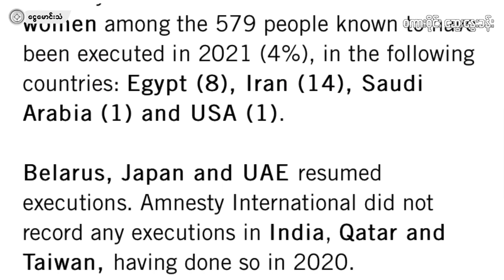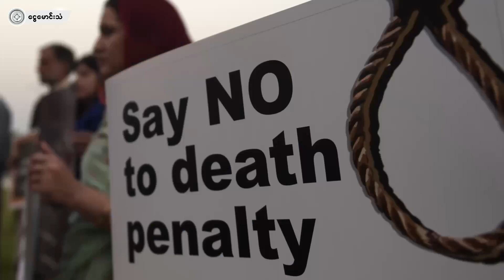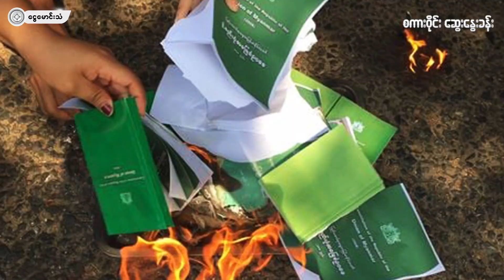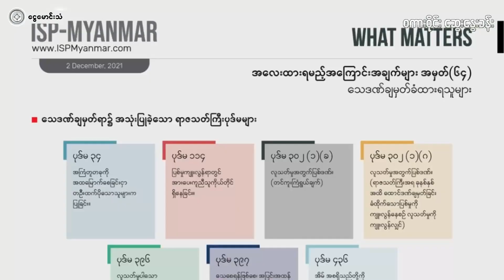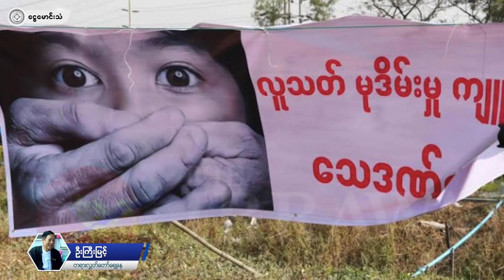“အကြမ်းဖက်စစ်ကောင်စီက ထုတ်သုံးလာတဲ့ သေဒဏ်လက်နက်” (ဒုတိယပိုင်း)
ငွေမောင်းသံ “စကားဝိုင်းဆွေးနွေးခန်း” (ဒုတိယပိုင်း)
အကြမ်းဖက်စစ်ကောင်စီက ကိုဂျင်မီ၊ ကိုဖြိုးဇေယျာသော်တို အပါအဝင် စစ်အာဏာရှင်ဆန့်ကျင်ရေး ကြိုးပမ်းလုပ်ဆောင်ခဲ့သူ ၄ ဦးကို သေဒဏ်ပေးကွပ်မျက်ဖို စီစဉ်နေပါတယ်။ ဒီအပေါ်မှာ မြန်မာပြည်သူတွေရော၊ နိုင်ငံတကာအသိုက်အဝန်းကပါ ဆန့်ကျင်ကန့်ကွက်နေကြတာ ဖြစ်ပါတယ်။

ဒီအခြေအနေတွေနဲ့ ပတ်သက်လို “အကြမ်းဖက်စစ်ကောင်စီက ထုတ်သုံးလာတဲ့ သေဒဏ်လက်နက်” ဆိုတဲ့ ခေါင်းစဉ်နဲ့ ဒီတပတ် ငွေမောင်းသံရဲ့ စကားဝိုင်းဆွေးနွေးခန်း အစီအစဉ်မှာ ဆွေးနွေး ပြောဆိုကြမှာ ဖြစ်ပါတယ်။

တရားလွှတ်တော်ရှေ့နေကြီး ဦးကြီးမြင့်နဲ့ နိုင်ငံရေး လေ့လာသုံးသပ်သူ ဦးရဲကျော်စွာတိုကို ငွေမောင်းသံ ဝိုင်းတော်သား ဆရာကိုရွှေအောင်က ဆက်သွယ်မေးမြန်းထားတာ ဖြစ်ပါတယ်။
ငွေမောင်းသံ မီဒီယာ